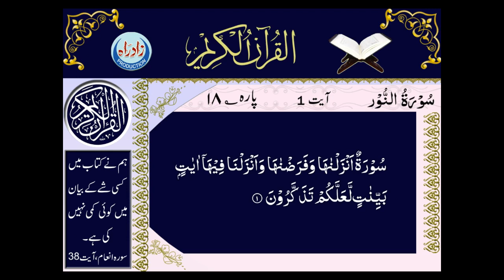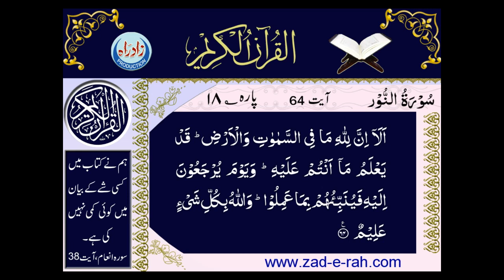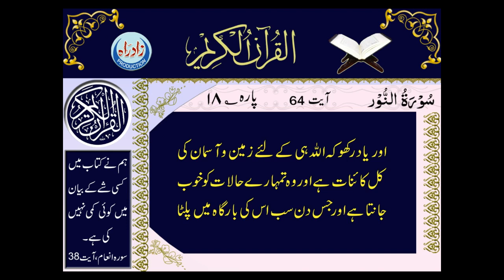024 Sura Al Noor | Urdu Translation | سُوۡرَةُ النُّور | सूरह अल-नूर | उर्दू अनुवाद के साथ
024 Sura Al Noor | Urdu Translation | سُوۡرَةُ النُّور | सूरह अल-नूर | उर्दू अनुवाद के साथ |
سُوۡرَةٌ اَنۡزَلۡنٰهَا وَفَرَضۡنٰهَا وَاَنۡزَلۡنَا فِيۡهَاۤ اٰيٰتٍۭ بَيِّنٰتٍ لَّعَلَّكُمۡ تَذَكَّرُوۡنَ‏ ﴿۱﴾

سورة النور (Surah An-Nur)
Here's some information about Surah An-Nur:

Meaning:
The Light (referring to the Quran's guidance or the light of faith)
Number of verses:
64
Classification:
Madani Surah (revealed in Medina)
Main Themes:
Moral and social guidance for the Muslim community
Laws related to zina (adultery) and false accusations of zina
Importance of modesty and chastity
Guidelines for marital relationships and interactions between genders
Reliance on Allah and avoiding gossip
Here are some resources for further exploration:

Read the Surah online:
You can find Arabic text with translations in various languages on websites like or Al-Quran al-Karim: [تمت إزالة عنوان URL غير صالح].
Listen to a recitation:
Many websites and apps offer recitations of the Quran by famous reciters. You can search for "Surah An-Nur recitation" to find one that suits your preference.
Tafsir (interpretation):
Deeper understanding of the verses can be gained through tafsir resources. There are many books and websites offering tafsir of the Quran, such as Tafsir Ibn Kathir
Do you have any specific questions about Surah An-Nur?
I can help you find information about particular verses or the themes mentioned in the Surah.